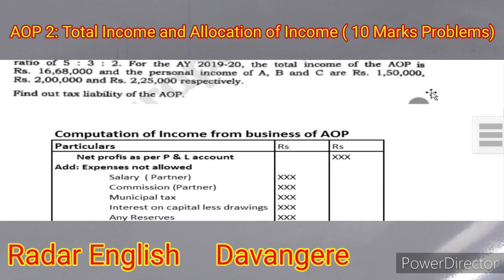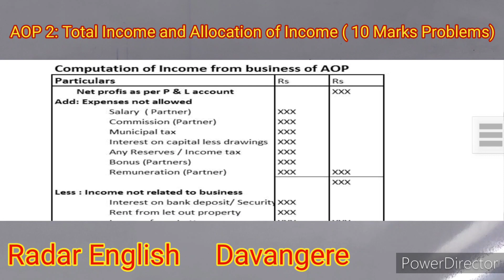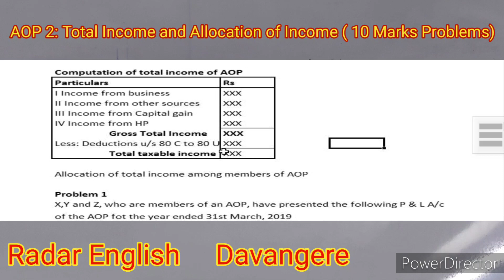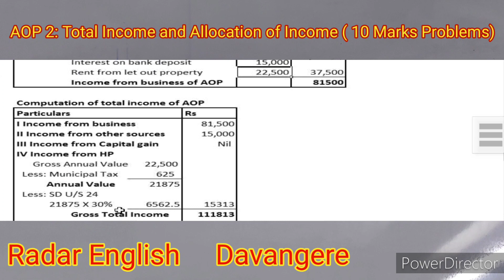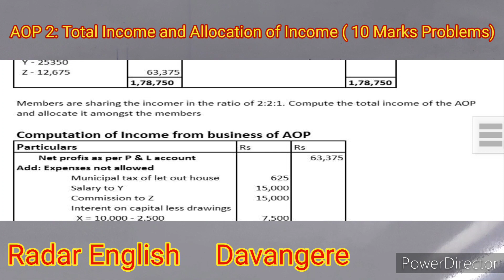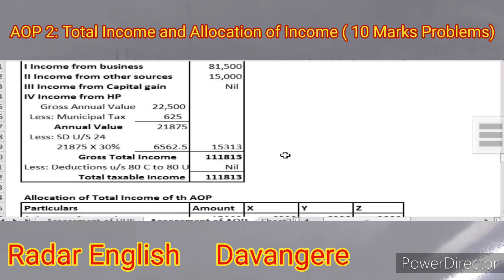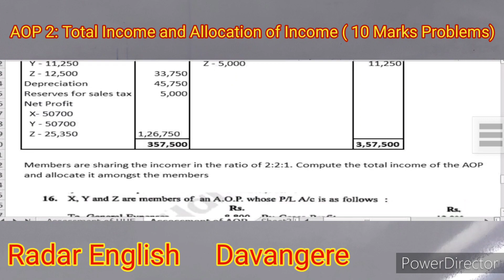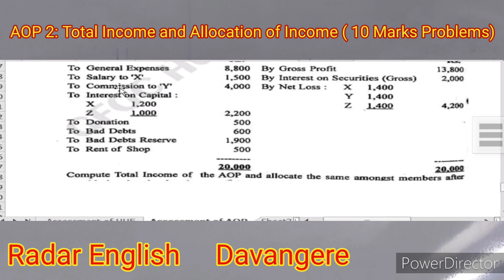AOP 2: Total Income of AOP and Allocation (10 /15 Marks)